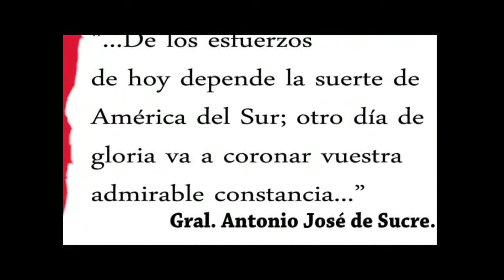El Retorno de Ayacucho Frente de Educadores Misión Sucre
En estos momentos donde el imperio y sus lacayos intentan una vez más justificar una intervención en contra de los Pueblos dignos del Mundo y el de Nuestra Revolución Bolivariana,  diversas organizaciones revolucionarias como el Frente de Educadores Egresados de la UBV, el Movimiento Integración Universitaria, Tatuy Televisión Comunitaria, Jóvenes Estudiantes de Nivel Medio, Padres y representantes de distintas Unidades Educativas, en la búsqueda de unificar una gran fuerza social consciente han planificado  una gran Movilización Cultural en el estado Mérida, denominada El Retorno de Ayacucho es el Retorno de Chávez, para así dar la Bienvenida al año escolar 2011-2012 y comenzar a generar las condiciones combativas para asegurar la victoria popular, el triunfo definitivo de la Revolución  y la profundización de nuestro proceso en el área educativa, recordando la gesta heroica del General Sucre remontando el Perú y la actual Bolivia, liberadas del imperio español.